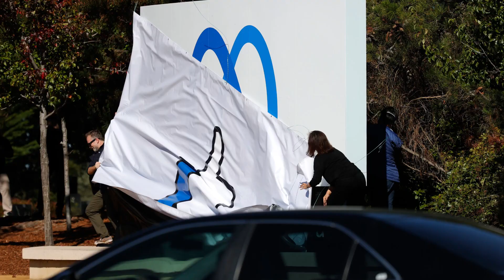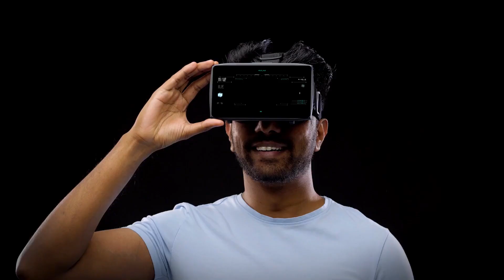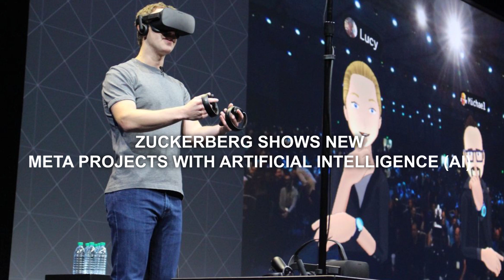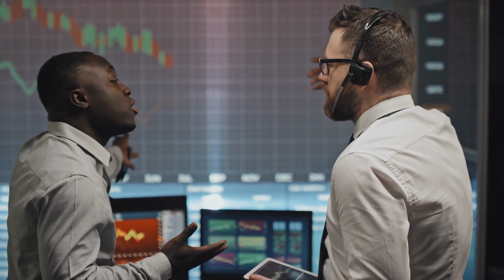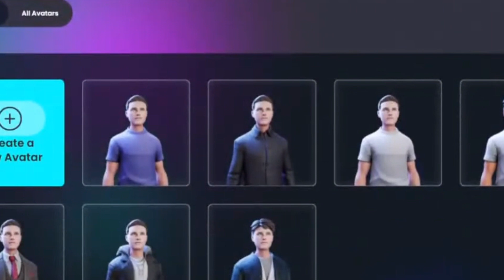Zuckerberg shows new Metaverse research and projects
Meta is developing artificial intelligence to enhance voice assistant communication, create speech-generated worlds, and translate between languages.

According to CEO Mark Zuckerberg, who outlined the crucial steps in creating a metaverse, Meta Platforms, the parent business of Facebook, is working on artificial intelligence (AI) research to create worlds through speech, enhance communication with voice assistants, and translate between languages.

The metaverse, a futuristic concept of virtual spaces where users may work, socialize, and play, is what Zuckerberg believes will replace the mobile Internet. Artificial intelligence has been crucial to several of these discoveries.

According to Zuckerberg, Meta FB.O is developing a new category of generative AI models that will let users describe a world and produce its elements.